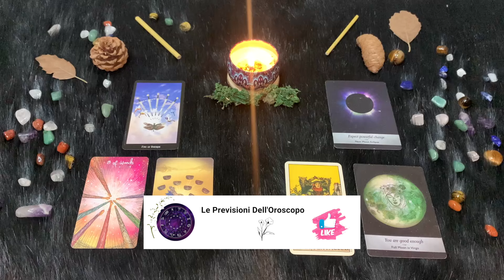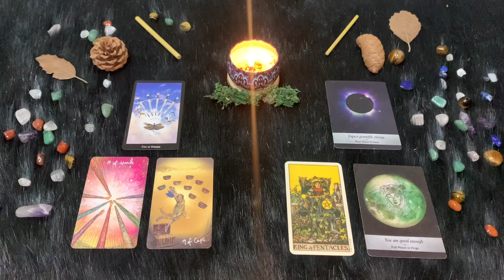Vergine ♍️ Domenica 19/5/2024 🔮 Oroscopo di Paolo Fox - Logica contro intuito, chi vincerà?